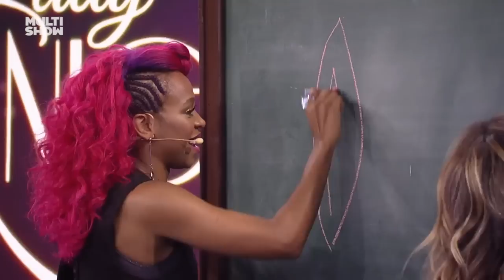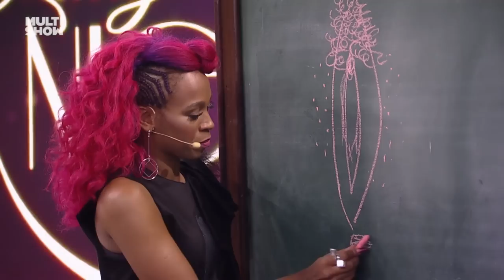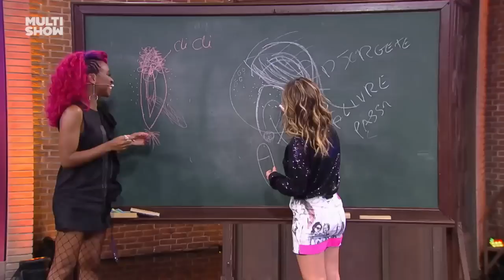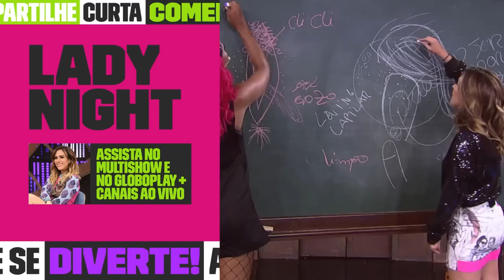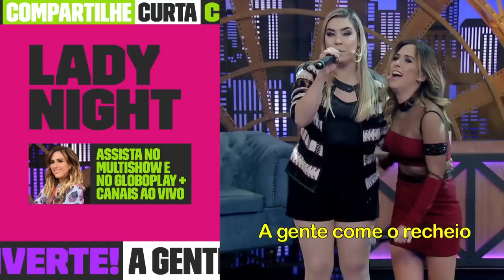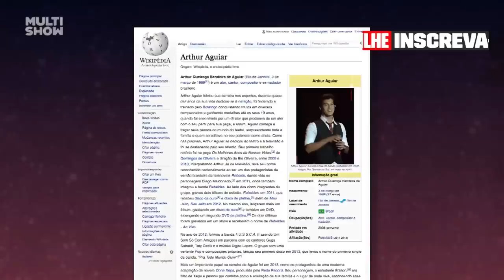Marília Mendonça, Arthur Aguiar, Karol Conká e uma maratona de arrasar 💥 | Lady Night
Tem Marília Mendonça, Arthur Aguiar, Karol Conká, Glória Maria e claro, Tatá Werneck na maratona da semana! Vem conferir. 💥